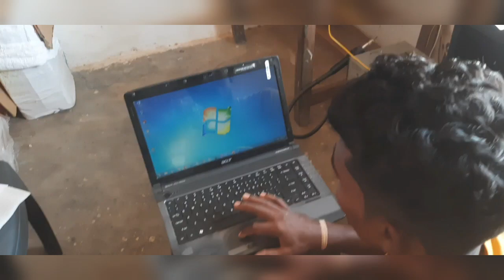Recycledevice !! Pre-owned Device !!Acer aspire 4736 !! intel core duo 2 laptop Unboxing video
Key Specs

Performance :--
Intel Pentium T4200
2.0 Ghz Clock-Speed
Intel HD 4500M Graphic Processor

Design :--
42.3 mm thickness
2.5 Kg weight

Display :--
14.0 Inches (35.56 cm)
1366 x 768 Pixels (112 ppi)
LED Display

Features :--
Acer CineCrystal LED-backlit TFT LCD Display

Storage :--
320 GB HDD (SATA)
5400 RPM HDD Speed